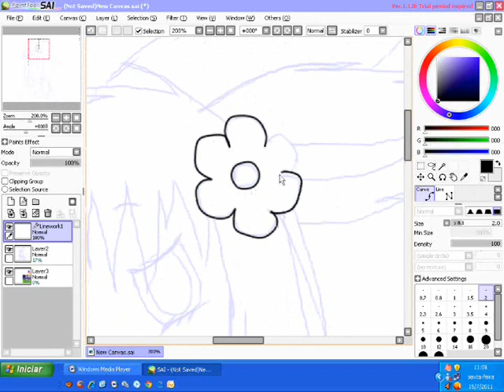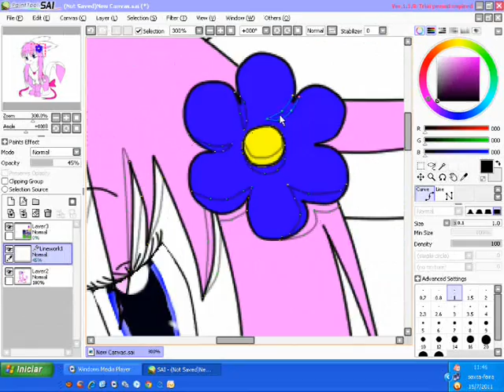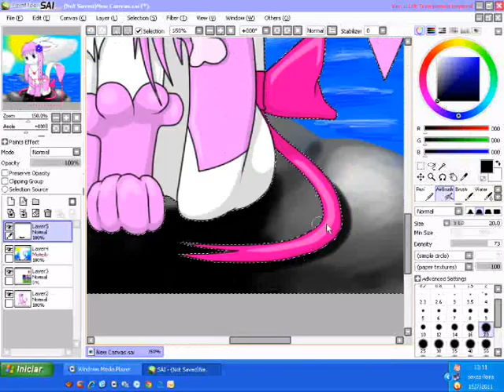Speed Painting ~ Vanessa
Description:
Program (Draw):
Paint Tool SAI
Program (Recording):
Webinaria
Program (Movie):
Windows Movie Maker
Song:
Beija Me Sem Medo
Singer:
Rebelde
Person:
Vanessa
Speed Painting: 44